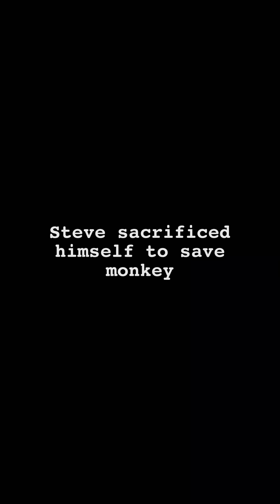The Return of %eaky uggy.